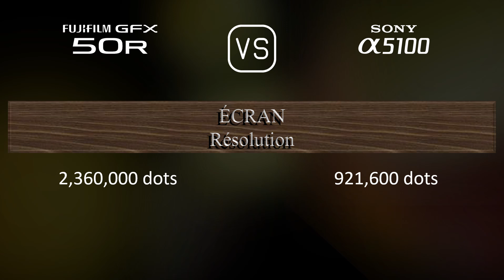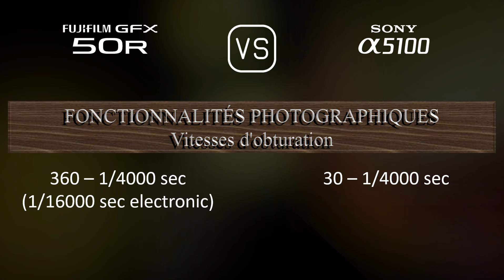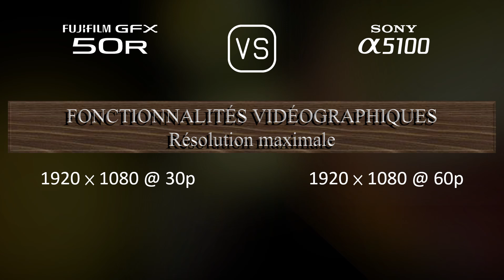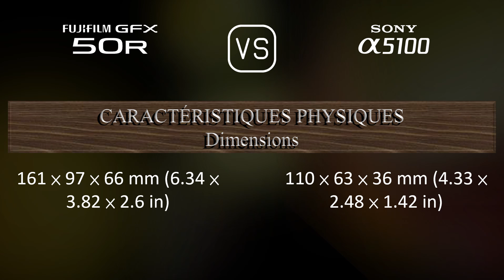Fujifilm GFX 50R vs. Sony A5100: Une Comparaison de Caractéristiques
Cette vidéo fournit un aperçu des fonctionnalités du Fujifilm GFX 50R et du Sony A5100 dans une comparaison de caractéristiques (comparison of specifications).

00:25 LANCEMENT
00:33 BOÎTIER
00:40 CAPTEUR D'IMAGE
01:01 IMAGE
01:16 OPTIQUE ET MISE AU POINT
01:41 ÉCRAN
01:58 VISEUR
02:13 FONCTIONNALITÉS PHOTOGRAPHIQUES
03:06 FONCTIONNALITÉS VIDÉOGRAPHIQUES
03:20 STOCKAGE
03:24 CONNECTIVITÉ
03:49 CARACTÉRISTIQUES PHYSIQUES
04:07 AUTRES CARACTÉRISTIQUES